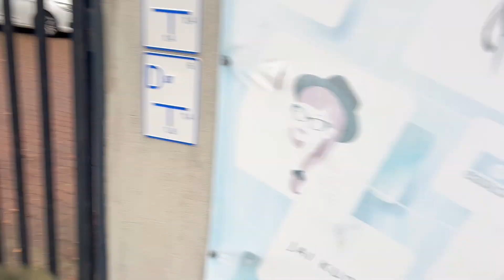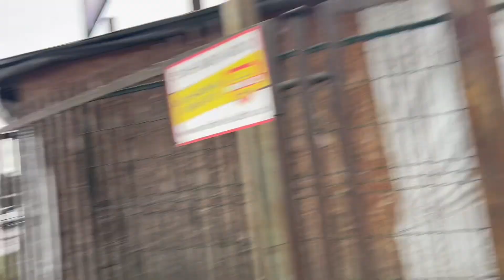Budo le kina yesto vannu vayo xori lai🥹//xori le k choose garin tah//